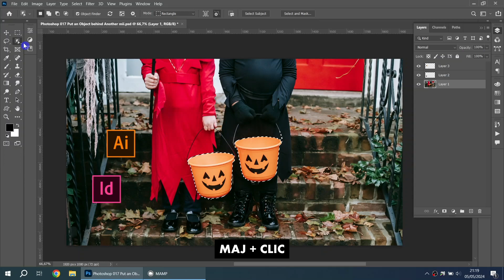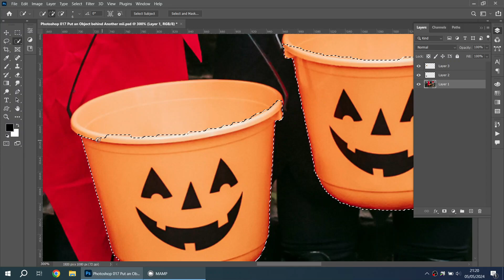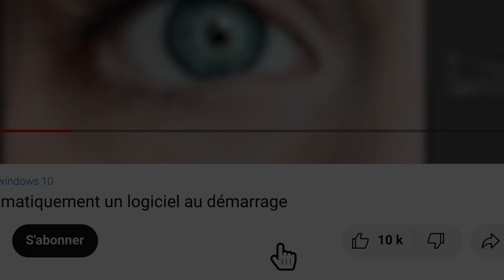Mettre un objet derrière un autre | Photoshop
• Comment Mettre un objet derrière un autre ?

• Mettre un objet derrière un autre sur Photoshop

• Comment Mettre un objet derrière un autre sur Photoshop ?